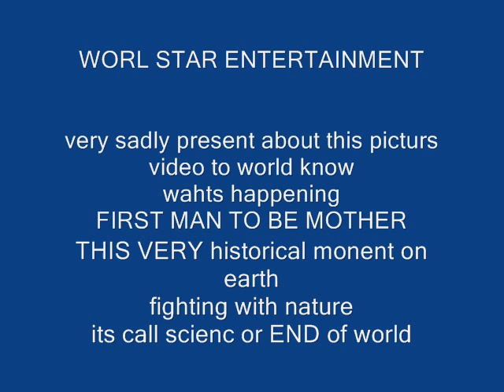world star entertainment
WORLD FIRST MAN HAVING A BABY SOON MR LEE IS HE FATHER OR MOTHER
JUDGEMENT DAY IS COMMING

CHALLANGING THE NATURE